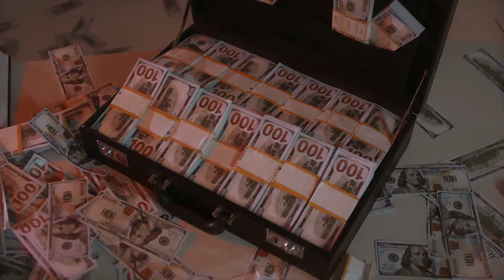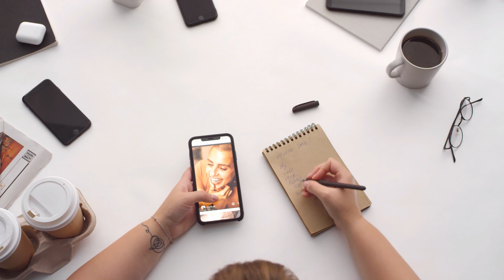HOW MULTI MILLIONARE ENTREPRENEURS BECOME WEALTHY – RUGS TO RICHES ADVICE (FREEDOM)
Inspiring journey of multi-millionaire entrepreneurs as they share invaluable insights on how they turned their rags-to-riches dreams into reality. In this captivating video, we delve into the strategies, mindset, and principles that propelled these individuals from humble beginnings to immense wealth and financial freedom.

Key Points Covered:

The Entrepreneurial Spirit: Uncover the driving force behind successful entrepreneurs and how they leverage their passion and determination to overcome adversity and achieve greatness.

Turning Challenges into Opportunities: Learn how multi-millionaire entrepreneurs navigate through challenges and setbacks, turning them into opportunities for growth and innovation.

Innovative Thinking: Explore the importance of thinking outside the box and embracing innovation as a key driver of success in the entrepreneurial journey.

Risk-Taking and Resilience: Understand the role of risk-taking and resilience in the pursuit of wealth and how successful entrepreneurs embrace failure as a steppingstone to success.

Creating Multiple Income Streams: Discover the strategies employed by multi-millionaire entrepreneurs to diversify their income streams, ensuring financial stability and long-term wealth accumulation.

Financial Education and Mastery: Gain insights into the significance of continuous learning and financial literacy in building sustainable wealth and making informed investment decisions.

Building a Legacy: Learn how multi-millionaire entrepreneurs focus on creating a lasting impact beyond financial success, building legacies that inspire future generations.

3.) PAANO MAG PROMOTE SA FACEBOOK PAGE NG LIBRE? - 2022 | MOBILE PHONE | TAGALOG TUTORIAL (5 EASY TIPS)

Archie Noche Has Been Managing Multiple Business Pages With Brands Earning 6-7 Figures Monthly That Convert Leads Into Customers Using Both Paid And Organic Traffic And Has Made 6 Private Groups With A Total Of 23,346 Members. In addition to his social media presence, Archie Noche is the founder and CEO of NocheMedia.